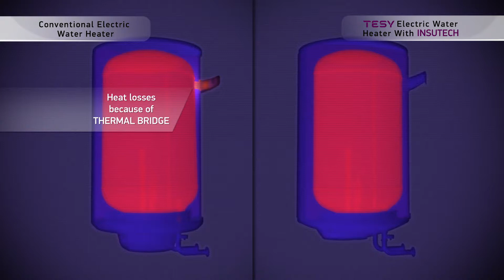3D Product Animation - TESY Insutech Technology Explained